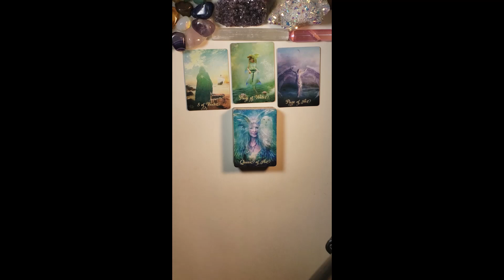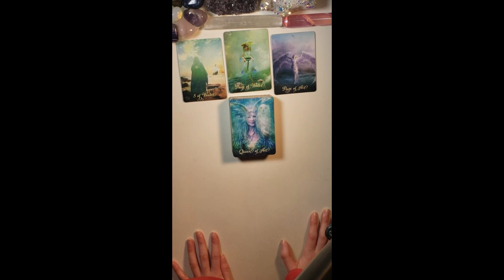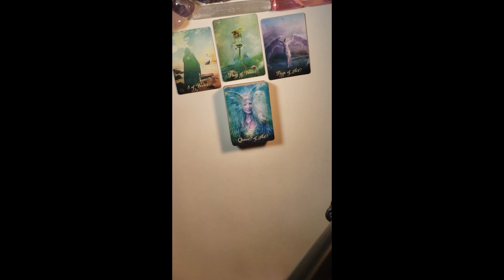SOMEONE IS REALLY INTO YOU & GOING TO SHOOT THEIR SHOT! {Timeless}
My main goal is to help you out in any way possible, receive as many messages from the cards as possible, but also have the clearest way of getting the messages out to you as possible. I'm going to say what I see no matter what. Just know it won't always be “positive” messages but ones that are always meant to be heard to help you. So don't get upset and if you are not ready to receive the messages for a particular topic just have that in mind. These readings will always be timeless, unless stated otherwise. The way I read is mainly channeled, and what I'm feeling, or based off imagery so it won't only or always be general messages on what tarot card meanings are. Keep in mind these are general readings and there will be many ways I will be interpreting the cards so I get all the possible situations/info out; so not every message on the one card has to resonate. Please use your intuition. I really hope you enjoy, and this helps you out, and resonates. C: ❤

Personal Readings Info- I am not currently taking on personal readings right now. I plan to do that in the future. But the reason I'm not doing them at the moment is because I want to get more acquainted with readings not involving myself. But when I do decide to start I will announce on my channel. Thank you for understanding.

The Good Tarot

tarot love reading astrology zodiac signs numerology astrology predictions